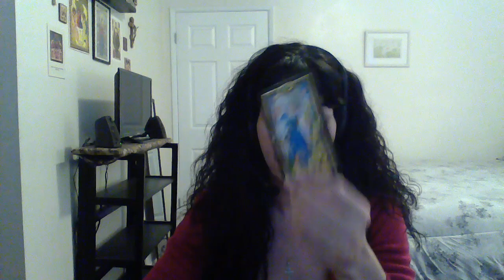CAPRICORN DECEMBER 2018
New Beginning/Independence/Stay Strong/Intuition